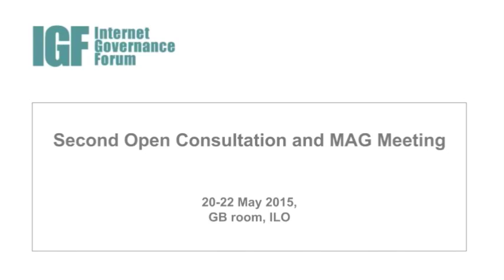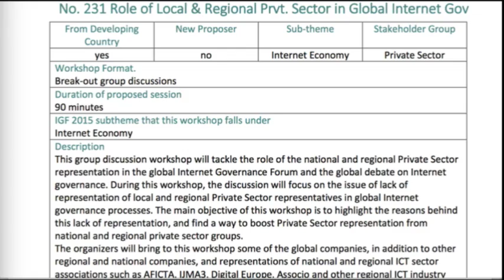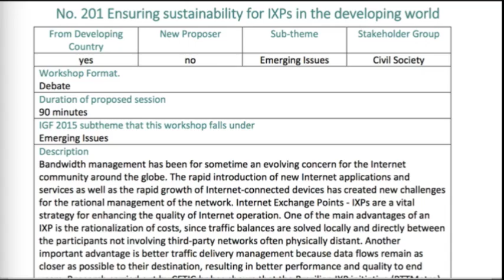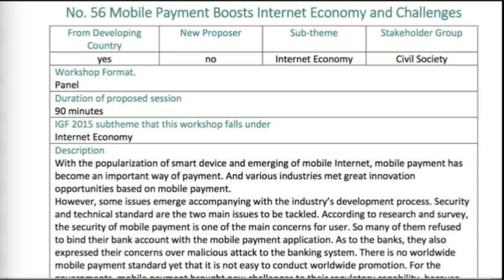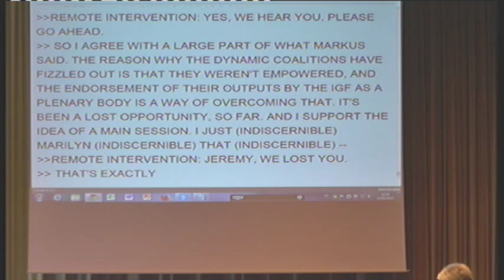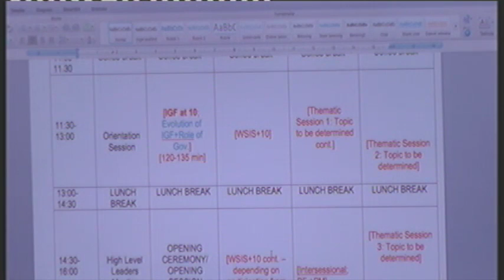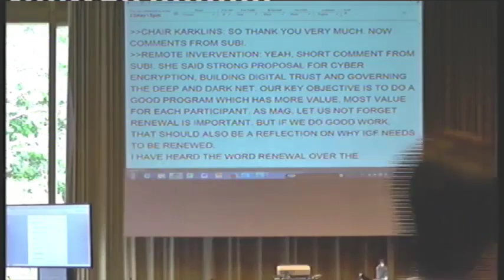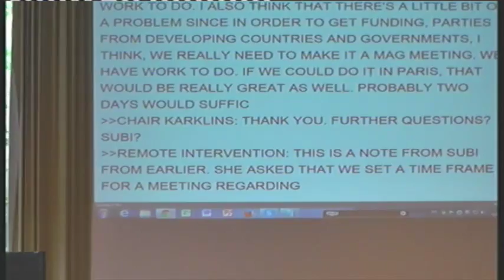2015 - IGF Open Consultations and MAG Meeting - Day 3 - Afternoon Session